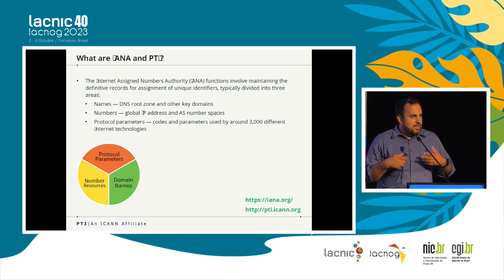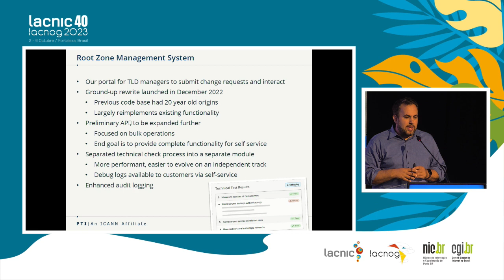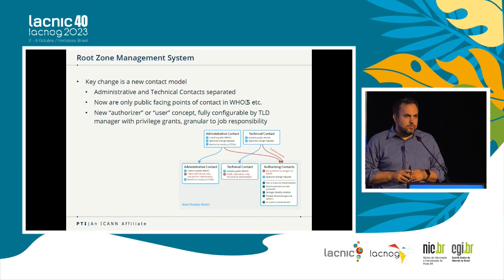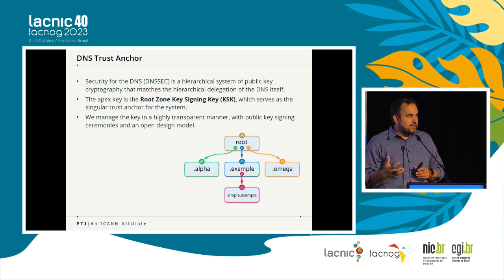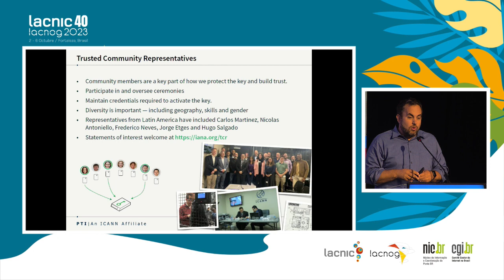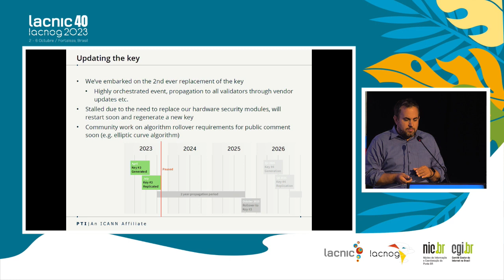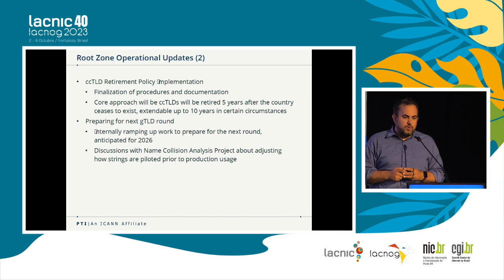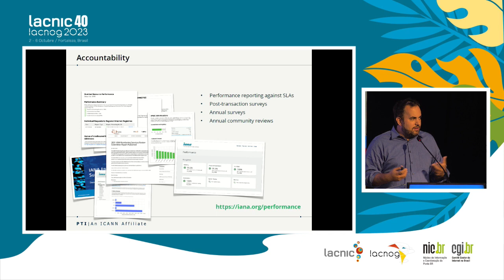Relatório da IANA